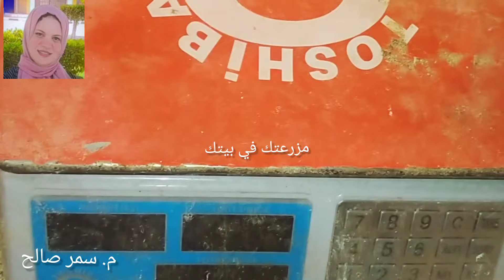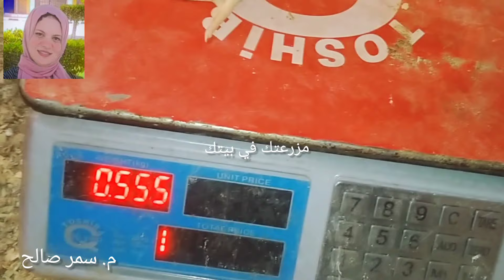والله أسرع حل للبرد والعطس ونقص الوزن والإسهال بكل ألوانه ب1سم🏃 هقولك اللي بيخبوه عليك المحترفين🙅👇🏻